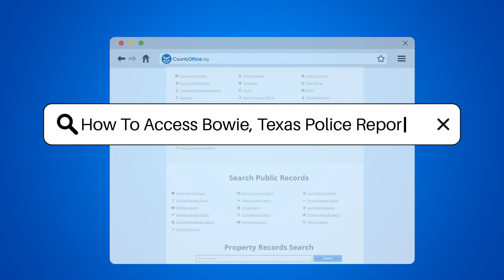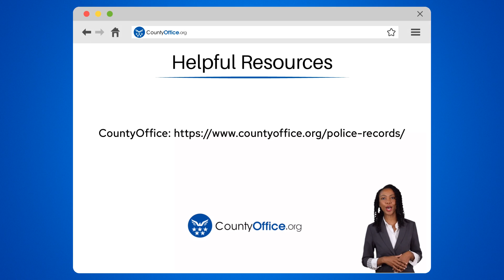How To Access Bowie, Texas Police Reports? - CountyOffice.org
How To Access Bowie, Texas Police Reports? Navigating the process of accessing police reports can be a bit of a maze, but our latest video simplifies it for you, specifically if you're looking to obtain records from the Bowie Police Department in Texas. Whether you prefer an in-person visit or the convenience of a digital request, we outline the steps you need to follow to get the information you need.

Understand your rights under the Texas Public Information Act, anticipate potential fees, and prepare for a waiting period as your request is processed. And while you may encounter redactions for privacy and investigation integrity, we also provide guidance on what to do if you face any hurdles along the way.

Don't miss out on these essential tips and be sure to utilize the resources provided to facilitate your records request. For further assistance, CountyOffice.org can be an invaluable tool in guiding you through the process.